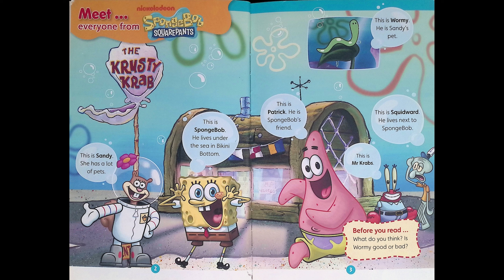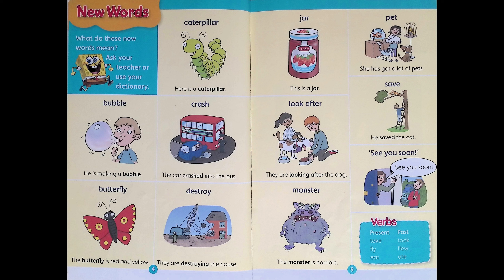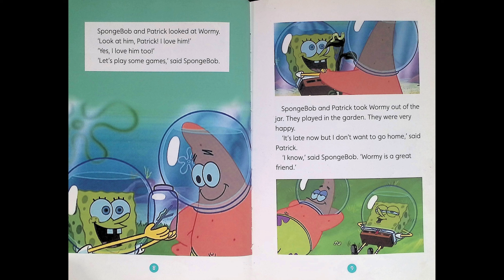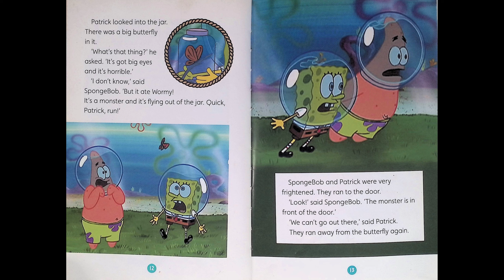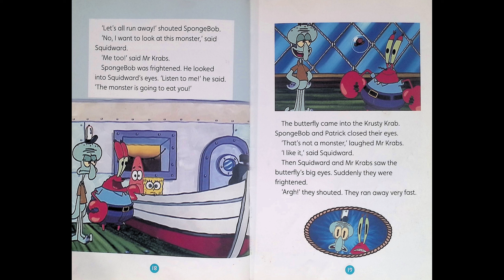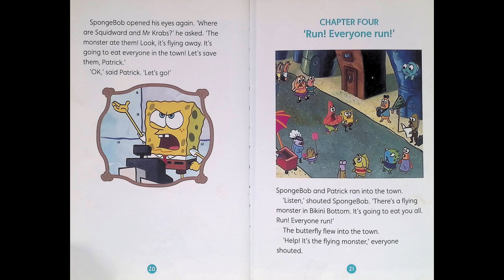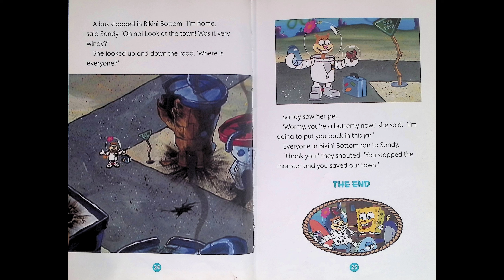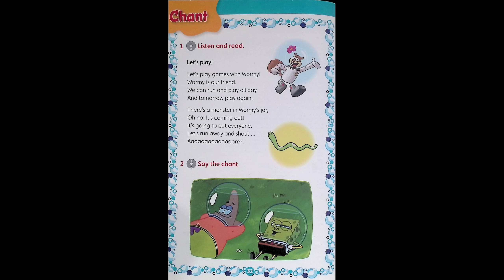Spongebob Squarepants: Wormy